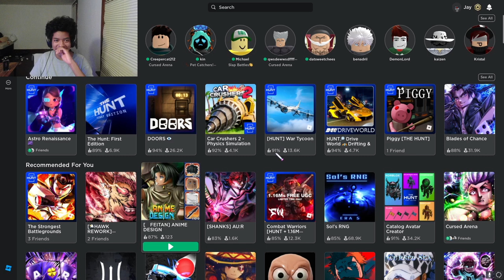AFTER 13 DAYS I FINALLY GOT THE EGG (The Hunt) Final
Daily Bible verse: [John the Baptist said when asked if he was the Christ, the Messiah:] "I am not the Christ but am sent ahead of him. The bride belongs to the bridegroom. The friend who attends the bridegroom waits and listens for him, and is full of joy when he hears the bridegroom's voice. That joy is mine, and it is now complete."
—John 3:28-29

-I hope Your day is a little better thanks to me!

-Tell me ways for me to improve so I can get better at making vids!